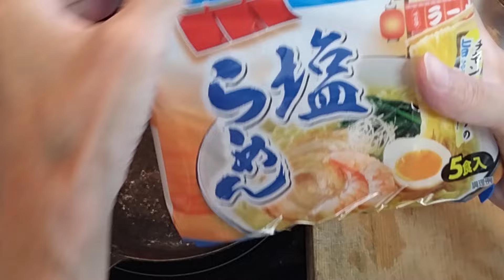【インスタントラーメン】業務スーパーの激安インスタント塩ラーメンをウィンナーと玉ねぎで１０倍美味しくしました９月１１日の食事と体重４（５４・７ｋｇで１００ｇ増量）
還暦親父が毎日独りで作って独りで食べている料理を投稿しています。２０年前に体重が８３㎏になって腰痛を発症、鍼灸柔道整復師として患者さんに生活指導をする立場から、一念発起してダイエットを行い５３㎏台にまで体重を減らしました。
健康体重を維持するための毎日の料理、レシピと体重を投稿しています。
２０年前からやっていたマイクロダイエット、食前食後の体重差と日々の体重変化を記録投稿しています。

４品目
「【インスタントラーメン】業務スーパーの激安インスタント塩ラーメンをウィンナーと玉ねぎで１０倍美味しくしました」
業務スーパーの激安インスタント塩ラーメン：１袋
ウィンナー：３本
玉ねぎ：適量
水：４５０ｃｃ